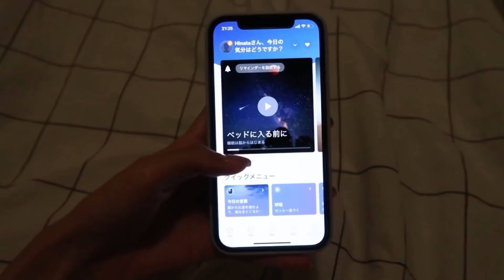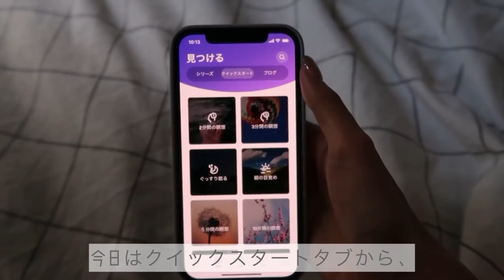【太らない習慣】1日の食事&ダイエットレシピ |オートミールワッフルなど！| 同棲Vlog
下記リンクからMeditopiaをダウンロード &7日間無料トライアルを試せるので、是非！